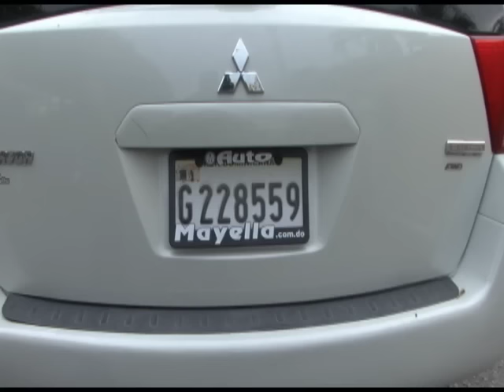VIDEO TESTIGOS NARRAN LO OCURRIDO AL MOMENTO DEL SECUESTRO DE MARIA ALTAGRACIA COLLADO HERNANDEZ